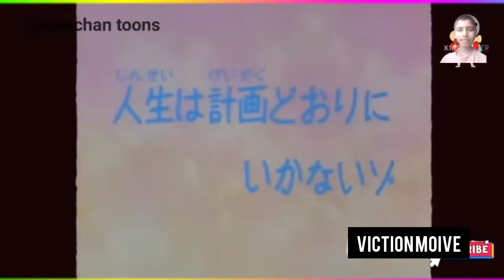Shinchan in hindi || Shinchan new episode 2022#shinchan#shinchannewepisodeinhindi2022